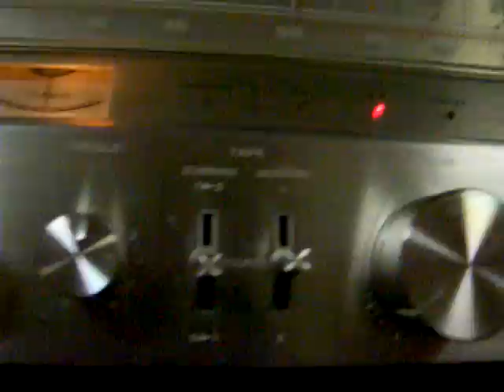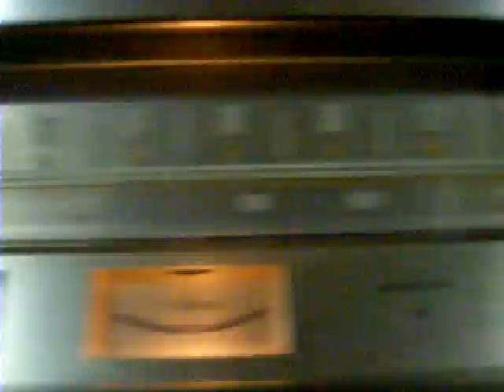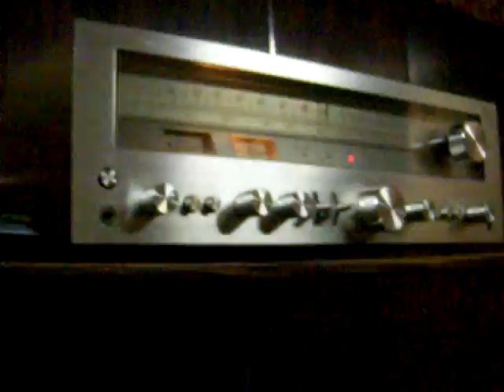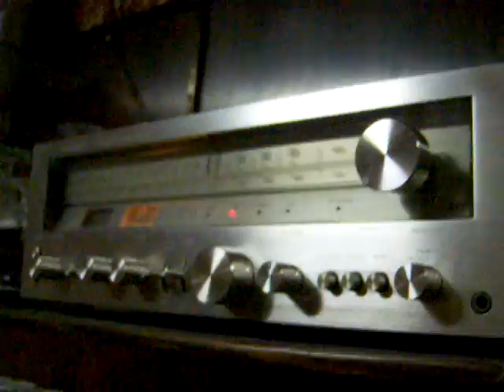Realistic 1980s Radio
ok so this vid is for retrochad and whoever eles is interested in old shit.